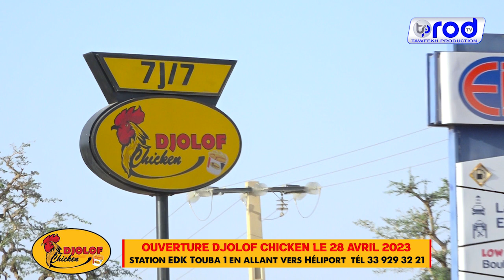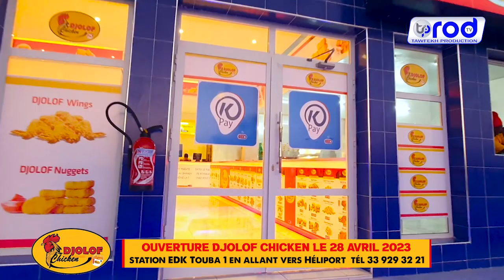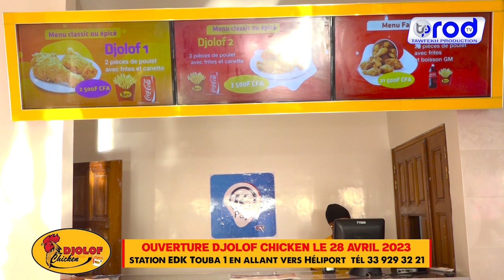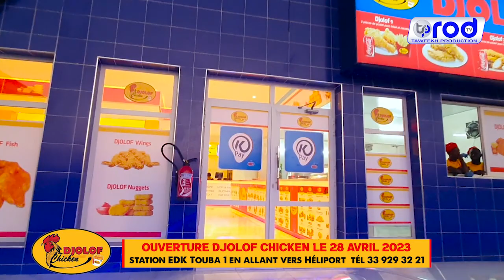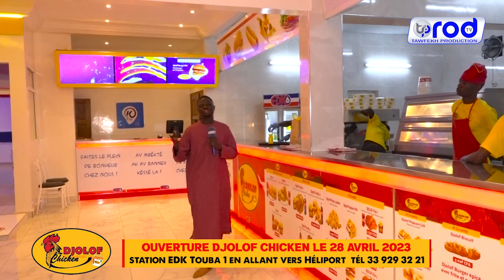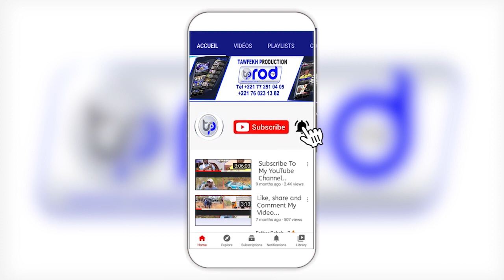OUVERTURE DjOLOF CHICKEN A TOUBA 1 station EDK Touba 1 en allant vers Héliport TÈL 33 929 32 21